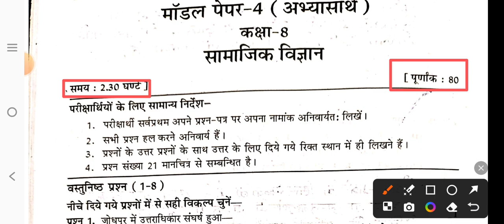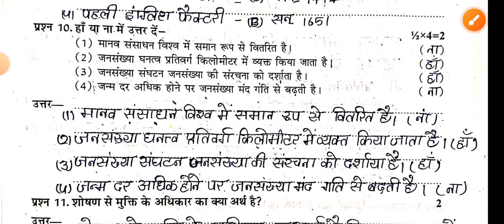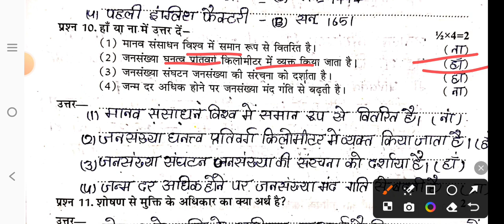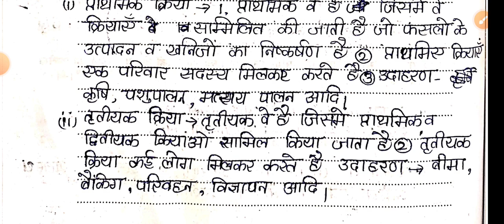कक्षा 8 बोर्ड परीक्षा सामाजिक पेपर 2024/class 8th board exam samajik paper 2024/